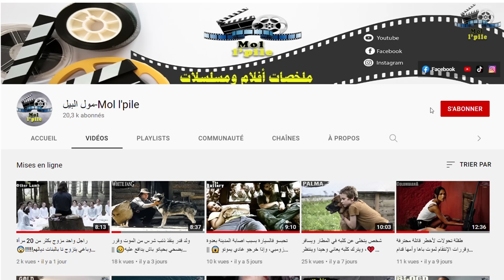ملخص كامل لفيلم Maleficent (جميع الأجزاء🔥)، قصة مشوقة مليئة بالمغامرات😍 بالدارجة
ملخص فيلم 2+1 Maleficent، ملكة الجنيات تحب رجل من البشر فيقوم بخداعها وخيانتها، فقررت الإنتقام وذالك عن طريق القاء لعنة علي إبنته المولودة حديثا فماذا سوف يقع للطفلة؟ الملخص يحوي العديد  من الأحداث المشوقة والمثيرة، تفرجو فالملخص مغاديش تندموا، فرجة ممتعة❤❤

إسم الفيلم   Maleficent

00:00 الجزء الاول 1️⃣
11:06 الجزء الثاني 2️⃣